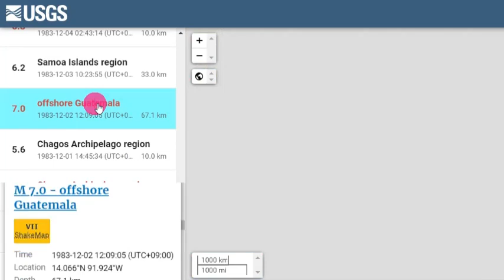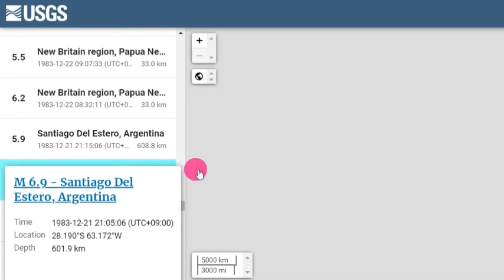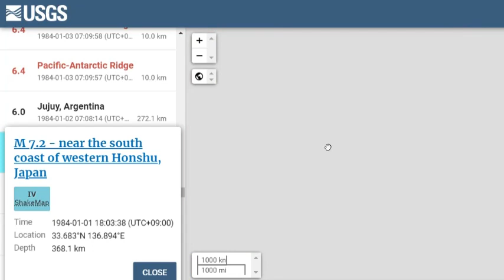[긴급속보]도쿄앞 강진, 수도직하지진?사가미트라프 대폭발!미우라반도 이상한 냄새!소방차 출동!원전 대폭발!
📢BGM
✔Track - HOMI - Frost virus